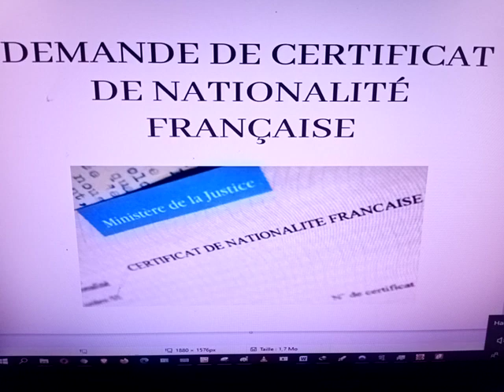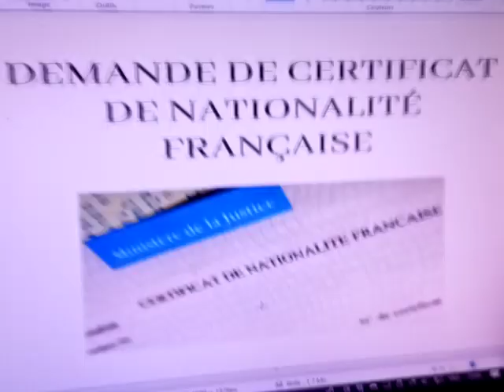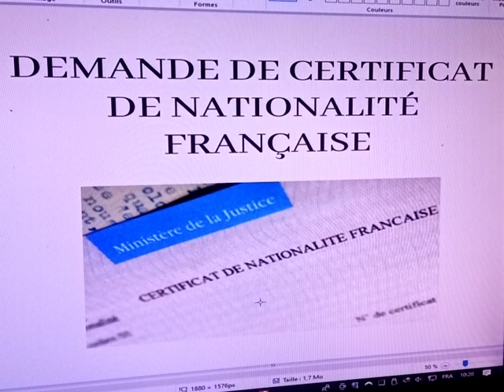طلب CNF ، كيف تنجح؟ Demande de CNF. Comment la réussir?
Avant de lire la suite je vous demande de vous abonner à ma chaine YouTube pour toujours être à la pointe de l'info en matière .Abonnez vous SVP et partager ce contenu au maximum destinés spécialement contre le mensonge et l'escroquerie.

جهز طلبك للحصول على شهادة الجنسية الفرنسية
1) نموذج CERFA المخصص مكتمل وموقع حسب الأصول
2) خطاب توضيحي يوضح سبب اعتقادك أنك فرنسي من خلال الإشارة إلى الاقتباسات الفرنسية وإلى بعض مآثر الأسلحة للأمة الفرنسية والتي ستسمح لصانع القرار بالاعتقاد أنه حتى لو كنت تعيش في الخارج لديك الملف الشخصي النموذجي الشخص المتكامل.
3) المادة 47 + المادة 30-3 = تسوية كاملة
4) تحديث وثائق الحالة المدنية الصادرة عن فرنسا (أقل من 3 أشهر ، يتم أخذ ختم البريد كدليل)
5) يجب ترجمة جميع وثائق الأحوال المدنية باللغة العربية بواسطة مترجم محلف
6) شهادة حيازة الدولة (ملف آخر للحصول عليها) ستثبت هذه الوثيقة حيازتك وتمنعك من الرفض المنهجي من مركز الجنسية الفرنسية
7) إذا طُلب منك مهنتك حتى لو كنت لا تعمل ، فمن الأفضل الإشارة إلى الوظيفة التي قد تعجبهم
يعد التقدم بطلب للحصول على CNF إجراءً إداريًا معقدًا لأن مقدم الطلب يجب أن يأخذ في الاعتبار العديد من المعايير في نفس الوقت وتوقع استجابة مركز الجنسية الفرنسية في باريس حتى لا يتم رفضه لأي تافه. .
اليوم ، يعلن القسم العالمي لمحكمة مقاطعة باريس عن متوسط ​​وقت يبلغ ستة وثلاثين شهرًا لمعالجة ملف طلب CNF نظرًا لأن المتقدمين في كثير من الأحيان في كثير من الأحيان في مزيج متسرع أثناء إرسال أي شيء إلى اذهب سريعًا بناءً على نصيحة الكتاب الذين لا يعرفون شيئًا عن ذلك على الإطلاق وهذا فقط من أجل زيادة المراسلات المكتوبة التي هي بالطبع ليست مجانية مع العلم أن الجزائري سيبحث عن الأرخص وليس الكفاءة.
الجزائري الذي يتبع مستوى معيشيًا معتاد جدًا على شراء الصينية ، لكن للأسف لا ينجح الأمر بالنسبة للأوراق. لا توجد خدمة أسعار صينية. هذه إدارة فرنسية متخصصة للغاية ، وإذا كان يحق لمقدم الطلب ، على الرغم من كل شيء ، المطالبة بجنسيته الفرنسية بالنسب ، تظل الحقيقة أنه في الأماكن المرتفعة تم إعطاء التعليمات بحيث ترفض خدمات كاتب الجنسية القطب الحد الأقصى من CNF بالإشارة إلى المادتين 47 و 30-3 والتي كان لها تأثير على 160.000 طلب قدمها جزائريون في عام 2019 ، تم منح حوالي 14000 فقط وهذا بشكل أساسي لـ الأشخاص الذين يقيمون في فرنسا و 3٪ فقط للمقيمين الجزائريين الذين لم تطأ أقدامهم فرنسا أبدًا. ولما كان الأمر كذلك ، فقد كانت له عواقب التسبب في تأخيرات هائلة كان من الممكن أن يتجنبها مقدم الطلب إذا تم منذ البداية تكليف متخصص بالقضية.
بصفتي مدافعًا عن الحقوق ، تتمثل مهمتي في توجيه مقدم الطلب في جميع خطواته ، بدءًا من التحقق التفصيلي من الملف المعني حتى يتم إغلاقه بإحكام ، بمجرد إرساله إلى Pole de Paris ، أمام جميع الأنواع. الرفض المقنع. بالطبع لن يتمكن المحامي الفرنسي أبدًا من القيام بهذا العمل لأنه ليس رجلًا في المجال وسيطلب منك ببساطة إرسال المستندات إليه دون تحديد كيفية وكيفية الحصول عليها. بالإضافة إلى ذلك ، بعد أن اعتاد المحامون على خدمات الهاتف المدفوعة ، لن تجد أي محاورين يمكنهم من وقت لآخر التحدث إليك مباشرة ، وهذا ليس هو الحال مع المدافع عن الحقوق الذي سيحل محلك حتى يتم احترام حقوقك. قبل العدد الكبير جدًا من طلبات CNF ، من المفيد تذكيرك بأن هذا ليس طلبًا إداريًا بسيطًا فحسب ، بل إنه ذو طبيعة سياسية وبالتالي ترى فرنسا كل هذه الطلبات سيئة للغاية والتي تهبط قليلاً على أي حال والتي بالنسبة لها ، لا يتعلق الأمر بمسألة تسوية أوضاع الفرنسيين المولودين والمقيمين خارج فرنسا ولكنهم يتم استيعابهم بالأحرى للاجئين الاقتصاديين الذين يأتون إلى فرنسا ليس لأنهم فرنسيون ولكن قبل كل شيء للاستفادة من النظام الاجتماعي مع الحفاظ على أخطاء بلدانهم.
بالنسبة للأشخاص غير المقتنعين ، يكفي طلب المشورة من الأشخاص الذين تعرضوا للرفض والتحقق منذ ذلك الحين عندما وجد هؤلاء الأشخاص أنفسهم عالقين في متاهة القوانين الفرنسية المختلطة خاصة من أجل تحفيزهم خطأ أولئك الذين لديهم فكرة سيئة عن الرغبة في القيام بكل شيء بمفردهم وبالتالي يمكن أن يتعرضوا لتأخير كبير ، مثل الشخص المولود في شرق الجزائر والذي لم يحصل على الجنسية الفرنسية منذ ذلك الحين 1995 أي 25 عامًا لتوفير خدمة المحترف بكل بساطة. إذا كان هذا الرجل فقيرًا فسأفهم ذلك ، ومع ذلك لم يمنعه ذلك من شراء سيارة بتكلفة